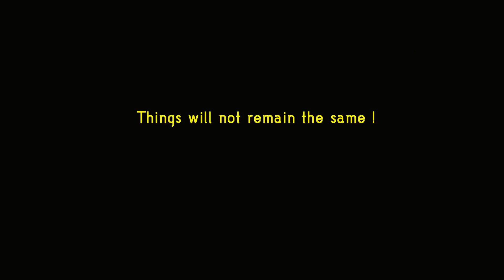"NAMMOOR KUNIGAL" - Official trailer | New Kannada Movie Trailer | Directed by Gagan Revanna